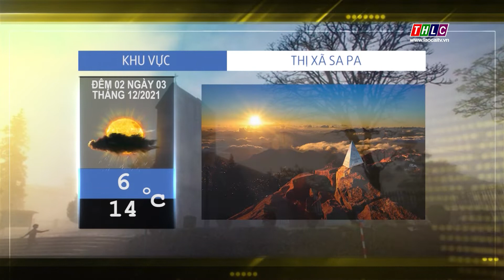Dự báo thời tiết đêm 2 ngày 3/12/2021 | THLC